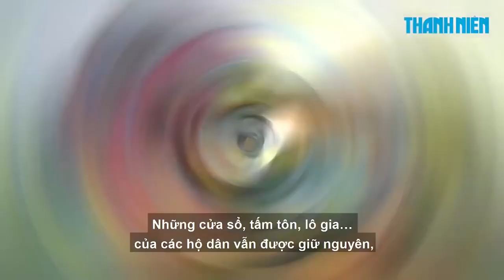Bản tin Thanh Niên : Sự kiện Saigon Urban Arts: Street Mural Painting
Khởi động dự án Saigon Urban Arts là sự kiện vẽ tranh tường diễn ra từ ngày 4-18/12/2021. Các nghệ sĩ Việt Nam bao gồm Cresk, Daes, Daos, Kleur và SubyOne đã thực hiện tác phẩm tại Chung cư 1A, 1B Nguyễn Đình Chiểu & Villa 48 Nguyễn Đình Chiểu (mặt Mai Thị Lựu), Quận 1. Các nghệ sỹ đã chọn một trong số các Mục tiêu Phát triển Bền vững của Liên Hiệp Quốc để phát triển ý tưởng và thực hiện các tác phẩm của mình.

Saigon Urban Arts là dự án nghệ thuật quốc tế được tổ chức bởi Viện Pháp tại TP.HCM / Institut français de HCMV, Goethe-Institut Ho Chi Minh City trong khuôn khổ Quỹ văn hóa Pháp-Đức, phối hợp cùng với Pro Helvetia New Delhi - Swiss Arts Council, nhằm tôn vinh nghệ thuật đường phố.